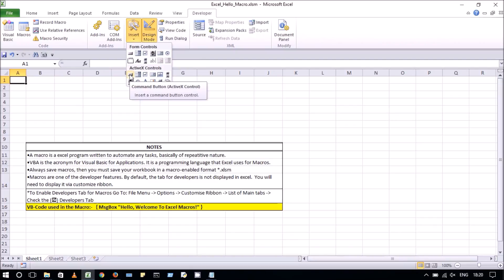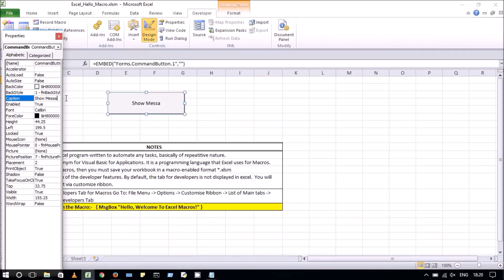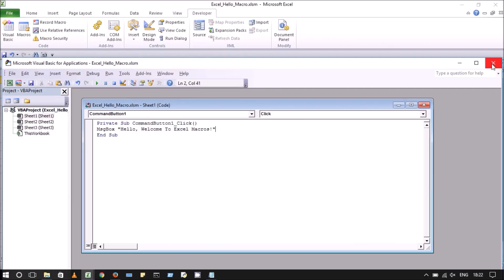Introduction | To MS-Excel | Macros | 2017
•A macro is a excel program written to automate any tasks, basically of repetitive nature
•VBA is the acronym for Visual Basic for Applications. It is a programming language that Excel uses for
Macros.

•Always save macros, then you must save your workbook in a macro-enabled format *.xlsm

•Macros are one of the developer features. By default, the tab for developers is not displayed in excel.  You will need to display it via customize ribbon.
*Always  Enable Developers Tab for Macros